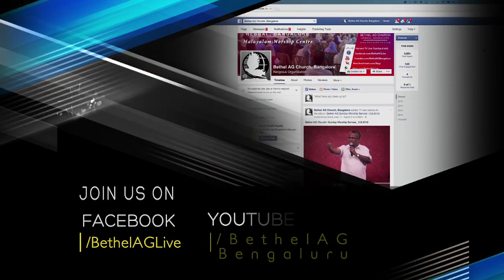Sermon By Rev. Dr. K C John on "Twist Your Story"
Rev Dr K C John is a famous orator and author of several books. He is the former General President (2006–12) and current General Secretary (2016--) of The Indian Pentecostal Church of God (IPC), the largest indigenous Pentecostal movements in India, with over 10,000 local churches around the globe. He is also the founder and chairman of Powervision TV.